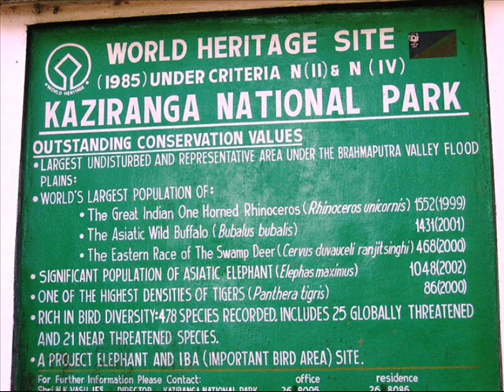Kaziranga National Park Tour Package - Greenlimon Holidays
GuwahatiAirport.com (a unit of Greenlimon Holidays) offers exciting holiday packages for Kaziranga National Park, including elephant safaris and jeep safaris at discounted rates.rate.